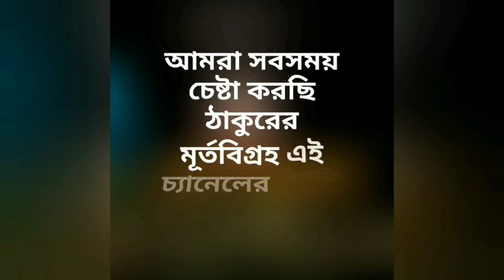ষষ্ঠ পর্ব--গুরু-শিষ্য সংবাদ || Swami Siddheshananda, Kathamrita Bhavan RKM 💢 Pranaram বাংলা 💥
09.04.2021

Account Name: PABITRA KUMAR SUR
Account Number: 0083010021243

IFSC Code: PUNB0008320
YMCA BUILDING
90/7A, M.G. ROAD}

🔴আমরা 6টি চ্যানেলের মাধ্যমে ঠাকুর-মা-স্বামীজীর ভাবধারা সম্প্রচার ও প্রসারে ব্রতী রয়েছি! পাশে চ্যানেলের লিঙ্ক দেওয়া হলো:---

ঠাকুরের কৃপা হলে ভবিষ্যতে আরো অন্যান্য ভাষায় PRANARAM চ্যানেল কাজ ক'রে যাবে!